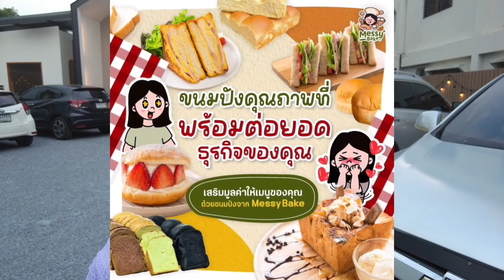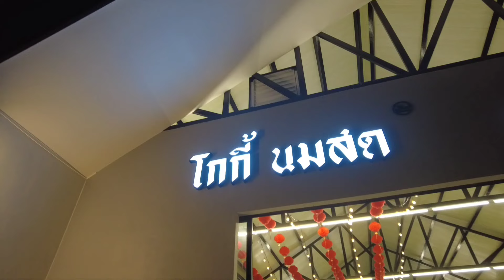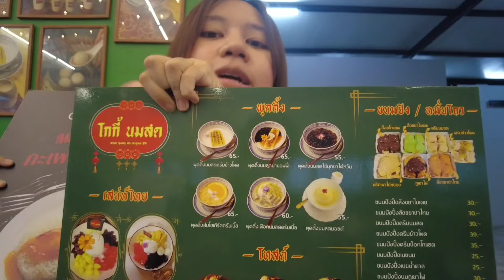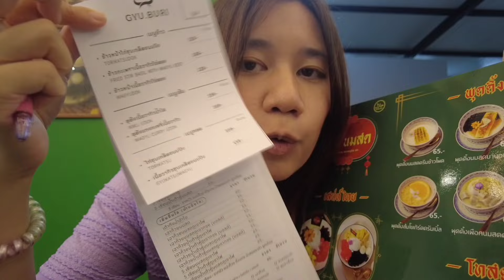[EATitAll] ครั้งแรกกับโกกี้นมสด! ร้านดังที่ทุกคนต้องเคยได้ยิน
🌟 โกกี้ นมสด ทุ่งครุ 🌟
🔹เวลาเปิด-ปิด : ทุกวัน 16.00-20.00 น. (หยุดวันอังคาร)
🔹Location : ซอยประชาอุทิศ 64 ทุ่งครุ
🔹การเดินทาง : รถส่วนตัว

🌟 Messy bake ขายส่งขนมปังแพสูตรนมสดนุ่มสุดๆ 🌟

ฝากติดตามเอมในช่องทางอื่นๆด้วยนะคะ ☀️💕
Please follow me in other platforms!!

กด Subscribes & Likes & Share และกระดิ่งกันน้า 🍨